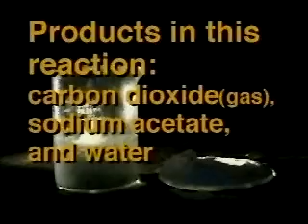Chapter 4 - VIDEO 1b - Traits of Chemical Reactions